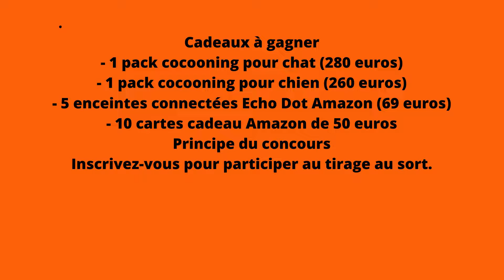jeux concours Cadeaux à gagner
Cadeaux à gagner
- 1 pack cocooning pour chat (280 euros)
- 1 pack cocooning pour chien (260 euros)
- 5 enceintes connectées Echo Dot Amazon (69 euros)
- 10 cartes cadeau Amazon de 50 euros